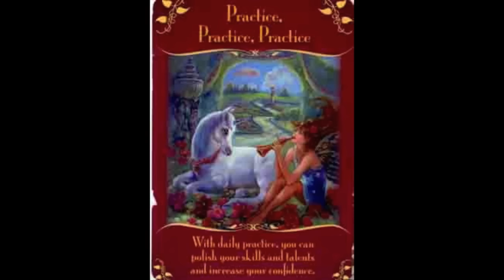Full Moon Reading for April 22 - May 5, 2016 | Sarah Hall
This Full moon in Scorpio brings some intense energy with it. The Angels guide us to proceed into our relationships and activities with patience and reflection. This is a great time to begin a new phase in your personal goals and practice taking action steps towards your passions.

I would love to keep in touch with you!

Listen to my monthly podcast, “Through the Eyes of the Angels”, LIVE every 3rd Thursday of the month:

Sending you Love and Angels!

Sarah